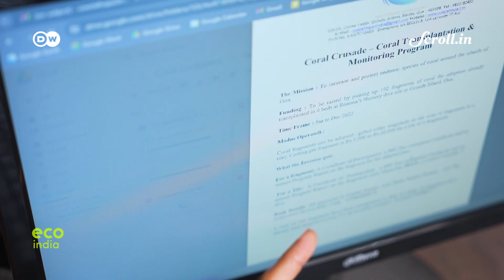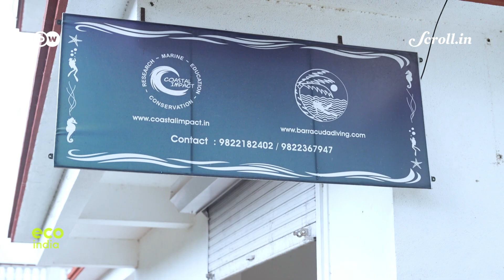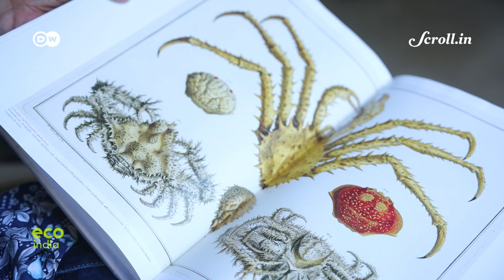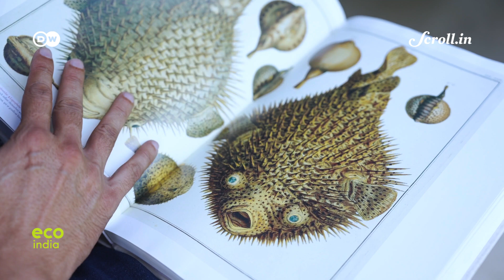Eco India: Could 'adopting a coral' support marine conservation in Goa?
A Goa-based NGO is helping to protect the marine environment with its adopt-a-coral scheme. Climate change, overfishing and pollution are destroying the area's reefs. The NGO Coastal Impact hopes to stop the decline with coral adoption.

Credits:

Supervising Producer: Nooshin Mowla
Script and Field Producer: Bharat Mirle
Video Editor: Sujit Lad
Associate Producer: Ipsita Basu
Director of Photography: Mithun Bhat
Underwater Cinematographer: Ron Bezbaruah
Voiceover: Chandy Thomas
Production Assistant: Rebekah Awungshi
Executive Producer: Sannuta Raghu